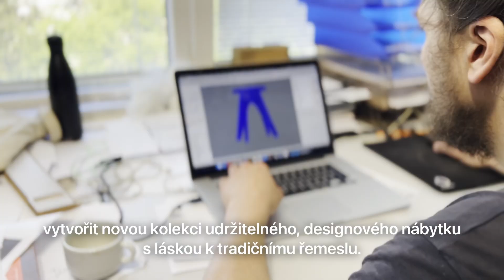Hithit.cz - Udržitelná štokrlata designem zachraňují stolárnu ze Zlína